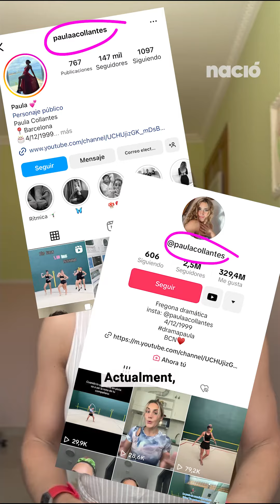Hola, Nació amb Paula Collantes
La @‌paulaacollantes és una influencer barcelonina que pateix un Trastorn Límit de la Personalitat (TLP) i que al mateix temps supera els dos milions de seguidors al TikTok. Com convalida ella la fama i la salut mental?